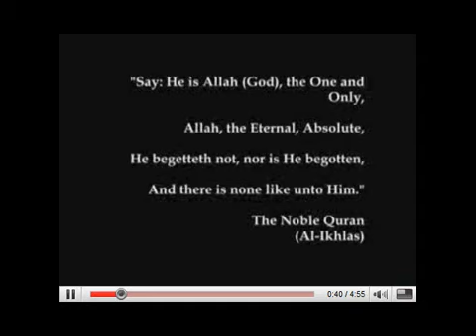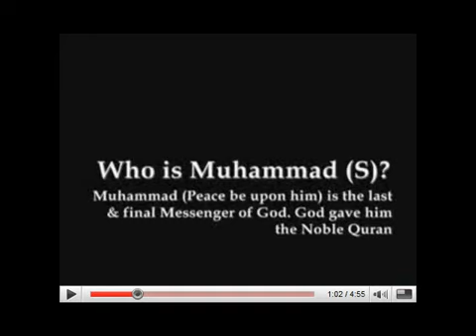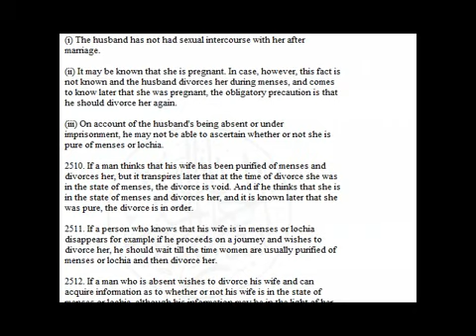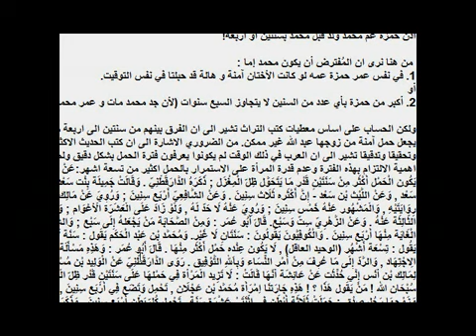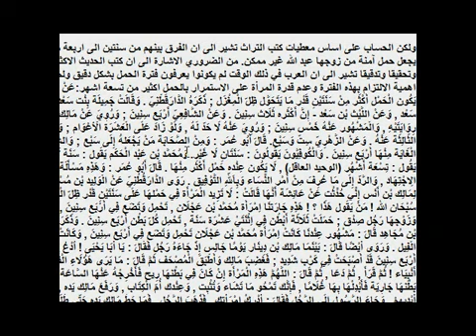What is Islam ? 5 minutes introduction to islam